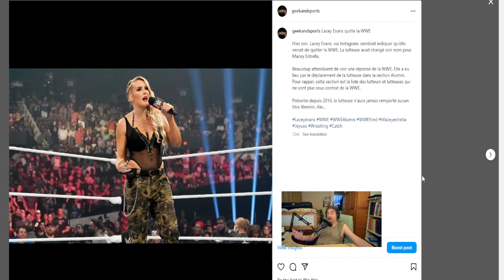LACEY EVANS QUITTE LA WWE ! D'ACCORD / PAS D'ACCORD ??? BILAN CARRIERE !!